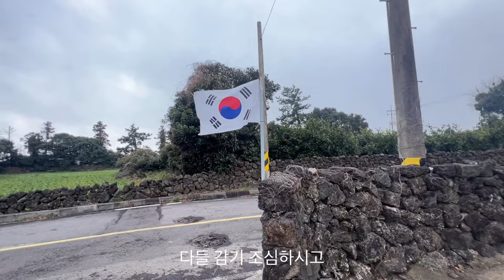치매시골가족먹방엄마아들(꽈리닭고기조림&Braised chicken with kkwari)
노래
No.9 Esther’s Waltz
아티스트
Esther Abrami
앨범
No.9 Esther’s Waltz
라이선스